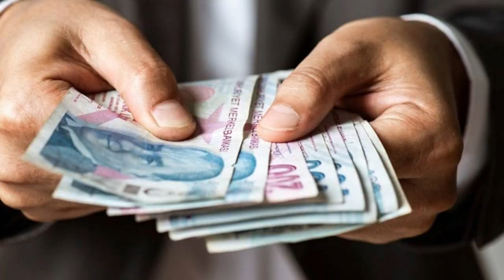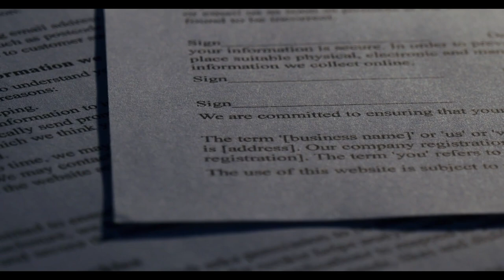Emeklilere çift maaş verilecek ‘SGK uzmanı ‘gözünüz aydın’ diyerek açıkladı